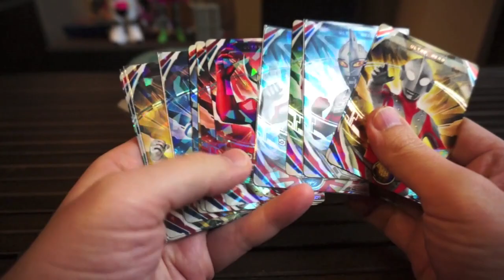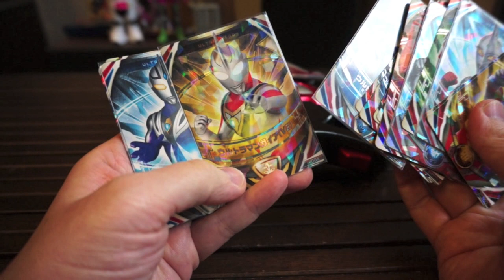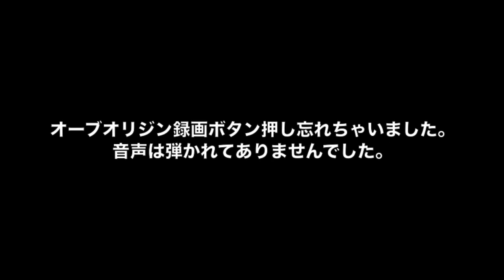検証 ウルトラマン アグル V2 を色々なフュージョンカードとフュージョンアップさせてみた！＆音声確認★ウルトラマンオーブ ultraman orb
★ブレスターナイト⁈  ゾフィーを色々なフュージョンカードと組み合わせてみた！★
★ゼロダークネス⁈  ウルトラマンべリアルを色々なフュージョンカードと組み合わせてみた！★
★新たなフォームにフュージョンできるのか⁈ ウルトラマンティガスカイタイプ編